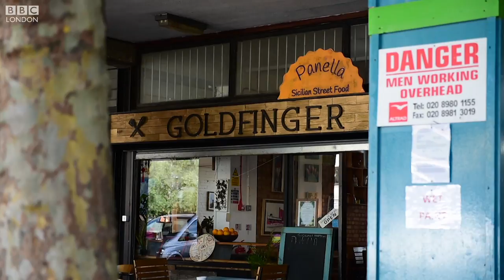Erno Goldfinger: Trellick Tower designer and inspiration for James Bond ‘baddie’ – BBC London News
It's one of the most familiar landscapes on our skyline. Trellick Tower is just one of many tower blocks in London. We’ve heard from some of those who live there in our ‘Trellick Tales’ series, but what about the man who built it? Well, he was so divisive his name was used by the creator of James Bond for one of his most famous "baddies".